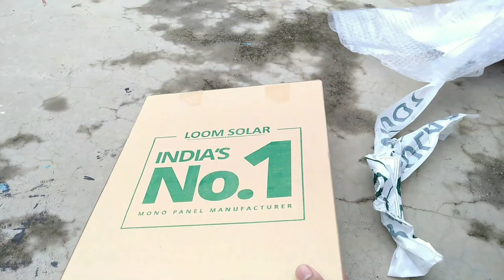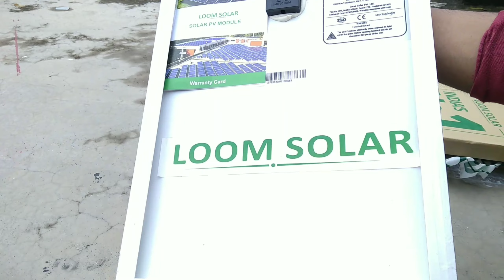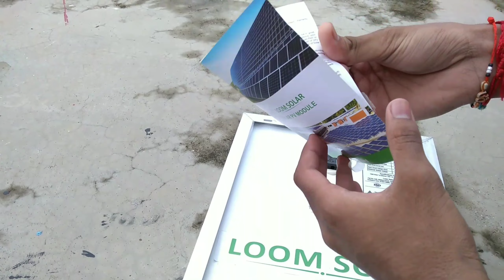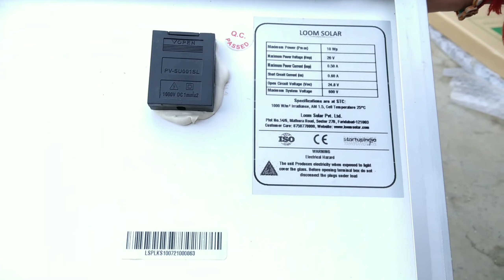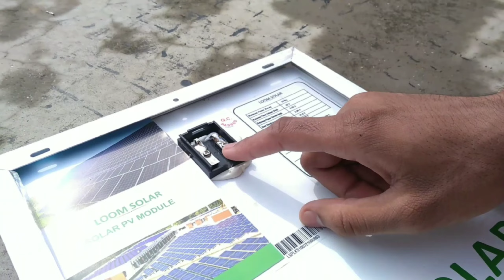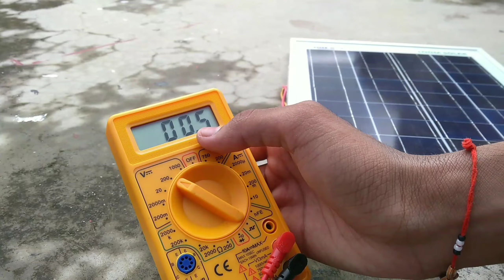Powerful Solar System || अब सब चलेगा | Solar Experiment || summer experiment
Hello Frinds AAj ki es video may hm ek solar panel se sath experiment our unboxing and review kar ne wale hai to dosto video ko complet watch karna aur aacha laga to video ko like aur channel ko subscribe kar dena .

Solar panel के साथ धमाकेदार Experiment || Dangerous Experiment With Solar Panel In Hindi

I hope you guys enjoyed this video Hit the